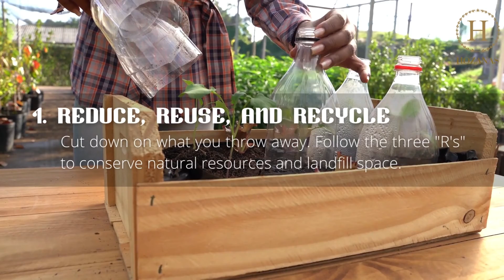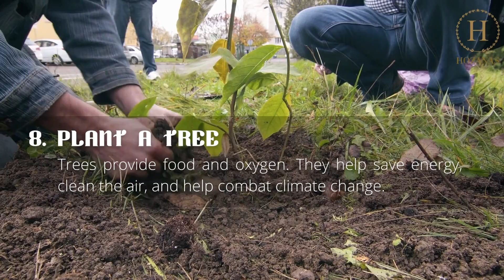Let Us Protect the Earth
We are stewards over God’s creation - Earth.
It’s the work of His hands, His creation, designed to point to Him, to bring Him glory and to give us a tiny glimpse of His majesty and His creativity. We are responsible for managing the diverse treasures that this world has to offer.

Let us help protect and save the earth. God bless everyone.